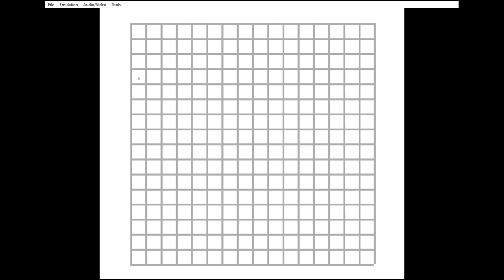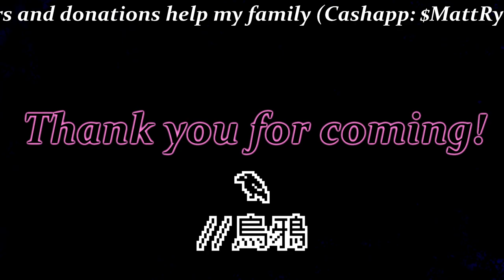[Link's Awakening] + [Minecraft Live] E4 - Naughty (07-31-24)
0:00 [Intro]
4:18 [Zelda - Link's Awakening]
2:06:18 [Minecraft with the Deer Trio]